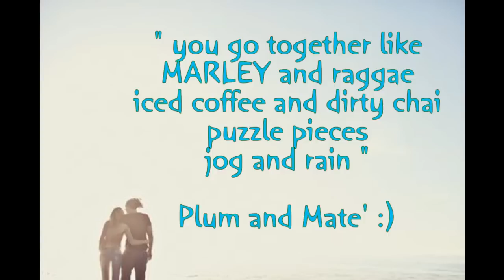stay with me - colbie caillat & justin young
Song: Stay with me by Colbie Caillat from the album Breakthrough (Deluxe Version)